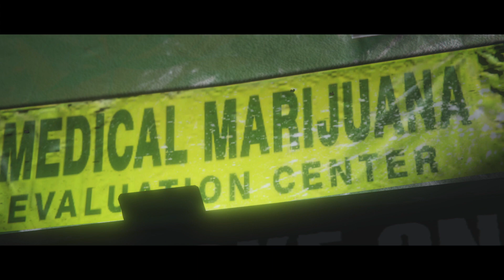"VENICE BEACH" GTA 5 MIGGA STORIES #154 [HD]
GTA 5 MIGGA STORIES EP #154 GTA 5
DATING HER GONE WRONG AYOY GRAND THEFT AUTO 5
GTA 5 DRAMA SETS IN VOICEOVER ROLEPLAY FUNNY SKIT